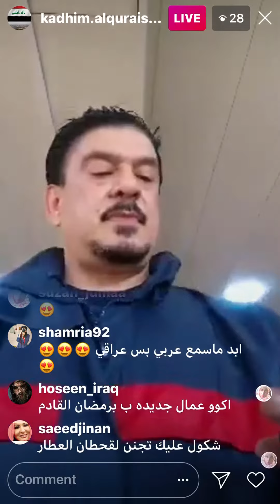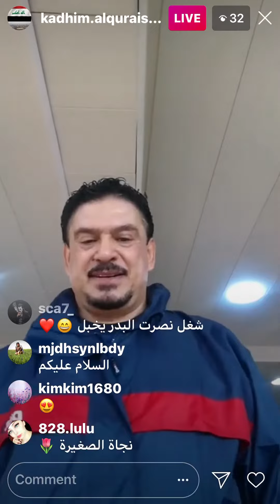الفنان العراقي الكبير كاظم القريشي